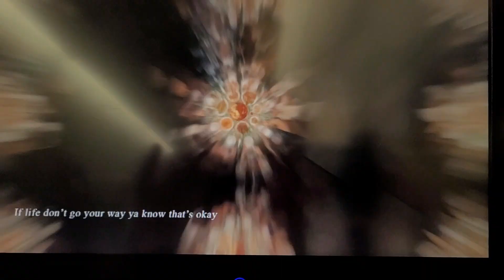Air Eva Information and Safety Video ;)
Air Eva play this video prior to taking off - more fun to come guys!